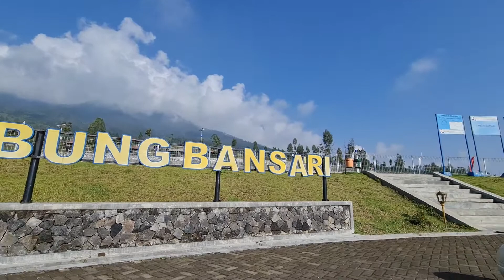MENGENALI SUARA TUHAN, Renungan Pagi 23 April 2022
Mickland Jeckreal Pomantow